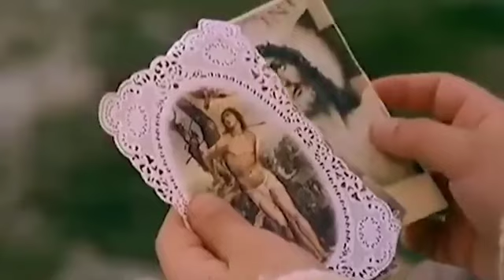les miracles de padre Pio